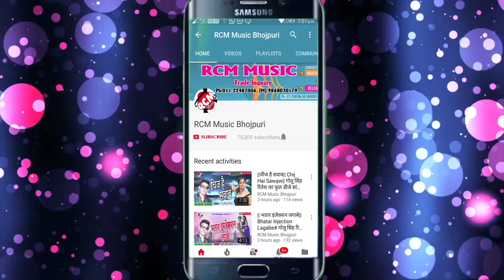राज कुमार केशरी का 2018 का सबसे बड़ा कांवर वीडियो || कईला चिलिमिया खाली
Title: Kaeela Chilimiya Khali
Singer:  Raj Kumar Keshari
Lable: RCM Music
Lyrics: Raj Kumar